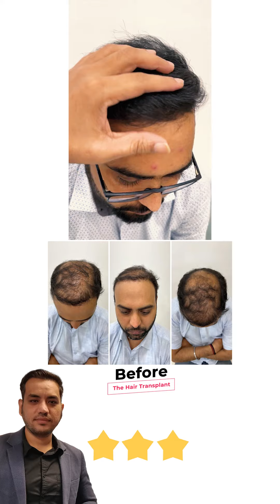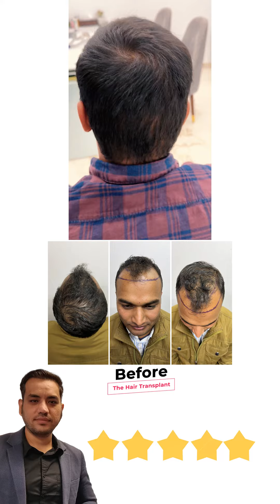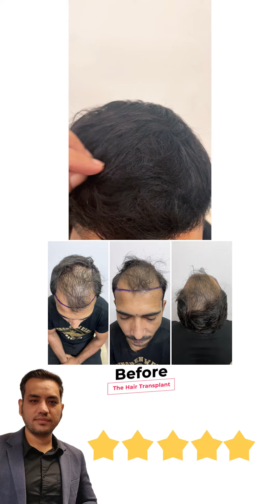Dr. Gaurav's Happy HairTransplant Testimonials Montage!